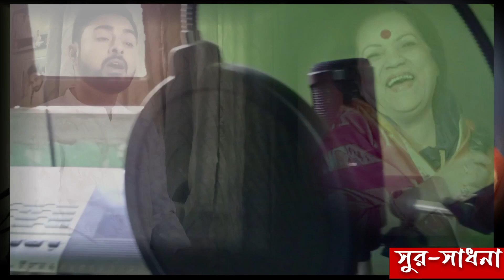khujbe amai sedin । Tribute to haimanti shukla । cover song । Swapnomegh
song-khujbe amai sedin
original song artist-smt haimanti shukla
cover by swapnomegh